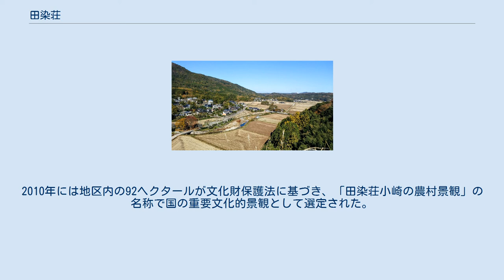田染荘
田染荘の位置 田染荘 宇佐神宮 大分県地図 田染荘展望台（ 北緯33度30分37.7秒 東経131度29分59.2秒 / 北緯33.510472度 東経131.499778度 / 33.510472; 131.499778）から東を望む。
下の画像の展望台とは別位置。
 田染展望台（ 北緯33度30分29.7秒 東経131度30分38.5秒 / 北緯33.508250度 東経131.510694度 / 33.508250; 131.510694）（世界農業遺産ビュースポット）から北を望む。
 田染荘（たしぶのしょう）は、豊前国国東郡（現在の大分県豊後高田市）にあった宇佐神宮の荘園。
田染荘の小崎地区には現在も、平安時代、鎌倉時代の集落や水田の位置がほとんど変わらずに残されているとされる。
 椀を伏せたような形をした国東半島には、両子山を中心として四方へと谷筋が走り、古代にはこの谷筋に沿って六郷と呼ばれる6つの集落が形成され、そのうち半島の西側にあたるこの地には田染郷があった。
 743年の墾田永年私財法などによって、開墾した田畑の私有が認められるようになると、田染郷でも雨引神社や宇佐神宮によって水田が開墾され、11世紀前半には田染荘が形成された。
やがて田染荘は九州に2万町歩を超す荘園を有する屈指の荘園主であった宇佐神宮に支配されるようになり、宇佐神宮の「本御荘十八箇所」と呼ばれる荘園のひとつとして重視された。
 鎌倉時代後期になると、宇佐神宮による支配が緩み、一時は小田原氏などの関東の御家人が領有するところとなった。
しかし、元寇が起こると、その撃退に宇佐神宮などの寺社の祈祷が功を奏したと考えられたため、1281年（弘安4年）には、寺社に領地を返還することを命じる神領興行法が発せられ、田染荘は宇佐神宮に返還された。
以降、田染荘は、宇佐神宮の神官の子孫が田染氏を名乗り、支配することとなった。
 田染荘の小崎地区には、国東半島の谷筋にあるため、狭隘な谷間に細かく区画された棚田が形成されている。
この景色は、平安時代あるいは鎌倉時代から集落や水田の位置がほとんど変わらずに残されているものであるという。
現代に入っても、大規模な圃場整備（ほじょうせいび）やコンクリートの用水路などを選ばず、親水性の小川や遊歩道的な農道を設けることにより、田染荘の景観を維持・保存する努力が続けられている。
2010年には地区内の92ヘクタールが文化財保護法に基づき、「田染荘小崎の農村景観」の名称で国の重要文化的景観として選定された。
また、近年では、農作業体験や農家民泊などのアグリツーリズムにより地域を活性化する試みが始められている。